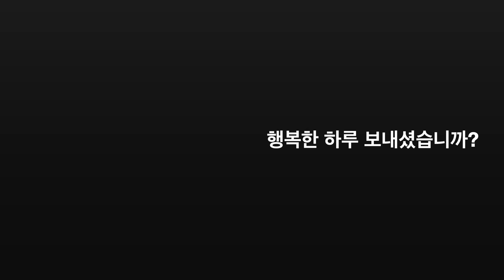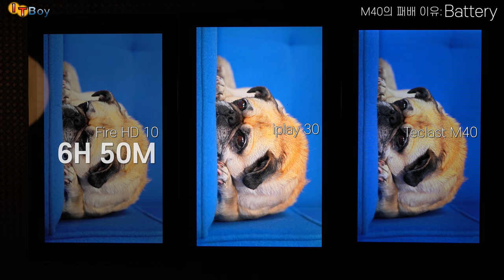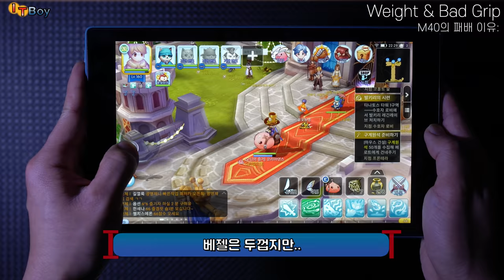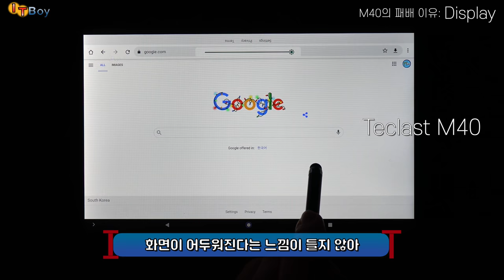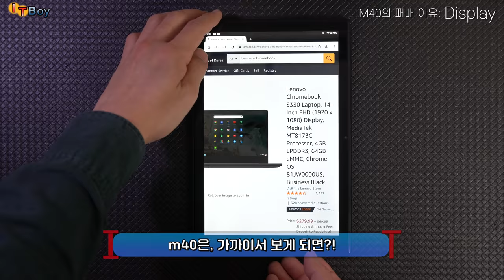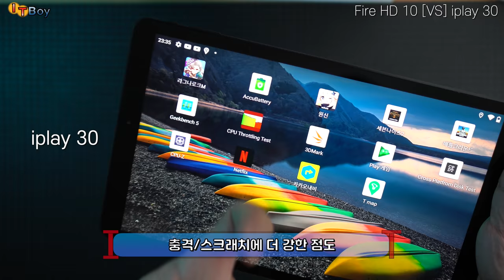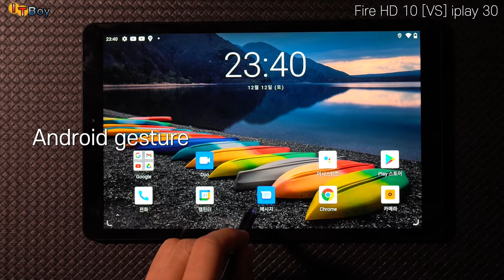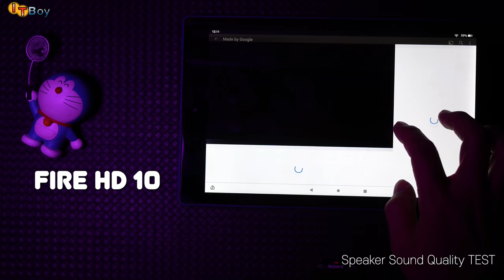10인치 가성비 태블릿의 승자는? ::: Amazon Fire HD 10, Alldocube iplay30, Teclast M40 :::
10만원대 저렴한 가격의 ,
10인치 가성비 태블릿 3종을 비교해봤습니다!

올 연말과 다가오는 2021년을 대표할
새로운 가성비 태블릿의 승자는 누구일까요?

아마존 Fire HD 10, Alldocube iplay 30, 태클라스트 M40
그 승자가 궁금하시다면, 영상 끝까지 시청부탁드립니다!

[가성비태블릿_BEST Value_TIMELINE]
00:00 [새로운 가성비 3종] 3 Best Value Tablets
00:55 [가격] Price Comparison
01:22 [성능] Spec & BenchMark
01:53 [게임플레이] Game Playing - Genshin
02:30 [배터리] Battery Time
03:20 [무게와 그립감] Weight & Grip
03:59 [디스플레이] Display Comparison
05:40 [소프트웨어 결함] Unstable Software
05:56 Fire HD 10 [VS] iplay 30
06:23 pros of [iplay30] 만의 특징
07:23 pros of [fire hd 10] 만의 장점
07:48 [스피커] Speaker Sound TEST
08:23 [MS Office 혜택] in case of MS Office
08:42 [승자는 누구?] Who is the Winner?